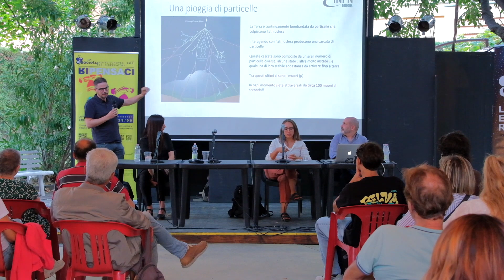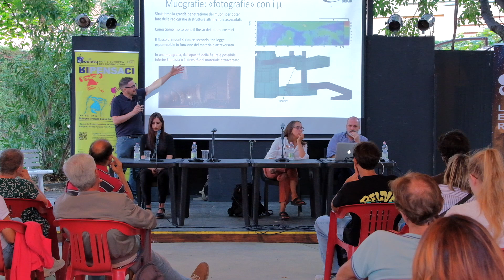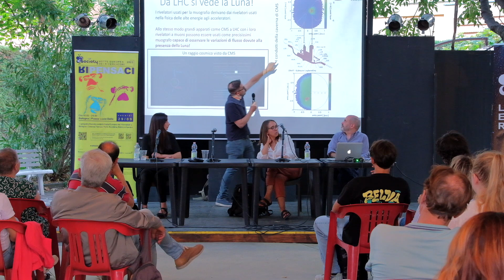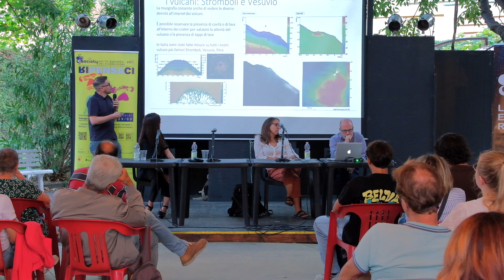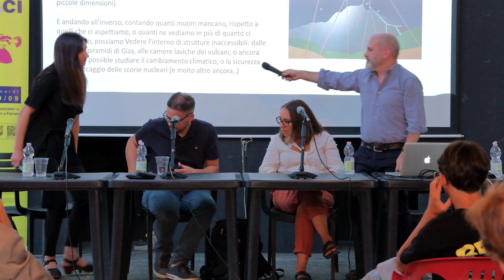Per la rassegna Aperiscienza 2023: IN-VERSO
Guardare il mondo alla rovescia, ripercorrere all’indietro il percorso dei segnali che misuriamo, per ricostruire la sorgente che li ha generati... è lo sguardo della ricerca. Raggi cosmici per monitorare i ghiacciai, onde sismiche per conoscere la struttura della terra, l’anoressia svelata dal linguaggio. L’in-verso è un mondo al contrario, al contrario di come lo immaginiamo o che procede in senso contrario. A volte saper guardare in modo apparentemente rovesciato, cambiare punto di vista, non limitarci ad un’osservazione superficiale e immediata delle cose ci aiuta a ricavare nuove
informazioni che ci fanno conoscere mondi che altrimenti non potremmo esplorare. Alberto Cervelli,ricercatore di INFN, ci parlerà di come i raggi cosmici possono aiutare a monitorare lo stato dei ghiacciai. Irene Molinari, sismologa di INGV, condividerà la sua esperienza riguardo all'utilizzo delle preziose informazioni contenute nelle onde sismiche generate dai terremoti e nel rumore sismico ambientale per ricostruire in modo tridimensionale la struttura della Terra, che va dalla crosta al nucleo interno. Infine, insieme a Paola Vernillo, docente di Linguistica Generale, attraverso l'analisi delle metafore prodotte, scopriremo come soggetti affetti da anoressia nervosa narrano la propria esperienza di vita e alimentare.

Relatori: Alberto Cervelli (INFN), Irene Molinari (INGV), Paola Vernillo (Unibo) Modera: Lorenzo Monaco (Tecnoscienza)